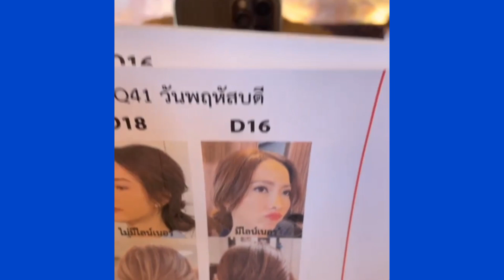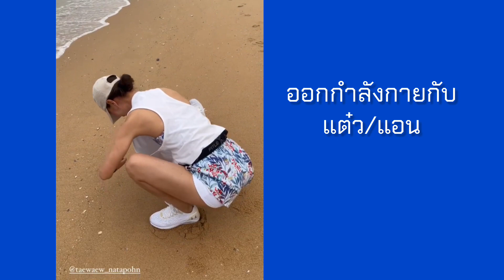26.8.65 บรรยากาศ 2 กอง "ที่สุดของหัวใจ" / "แค้น" พุฒไปต่างจังหวัดถ่ายละคร